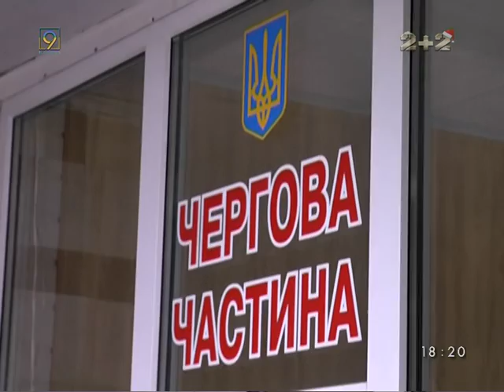Экскурсия в полицейский участок